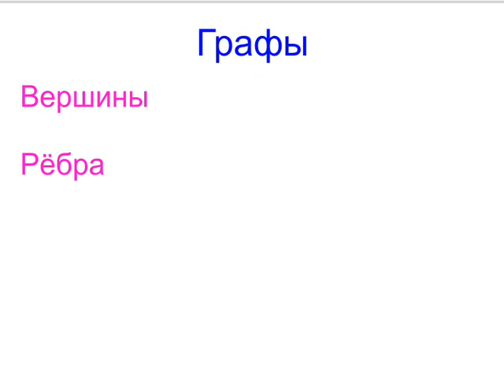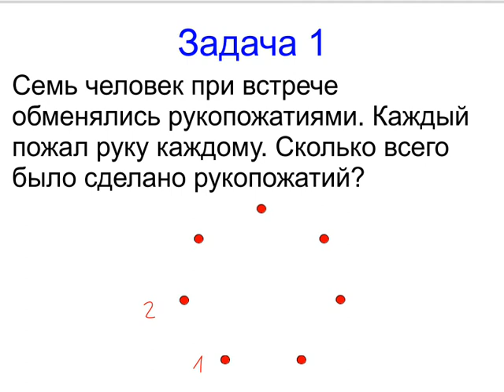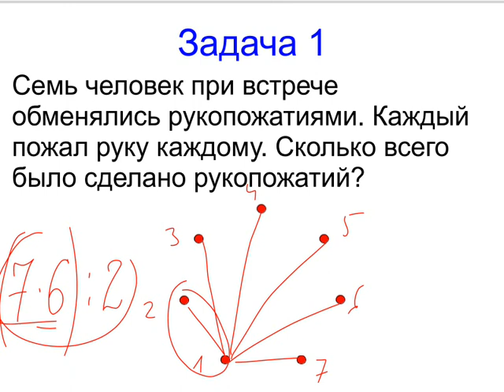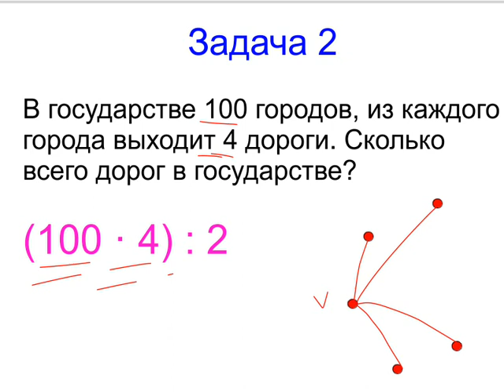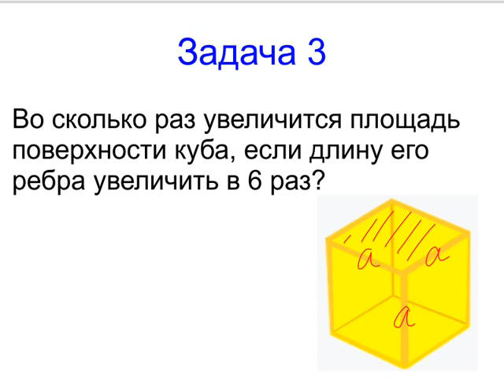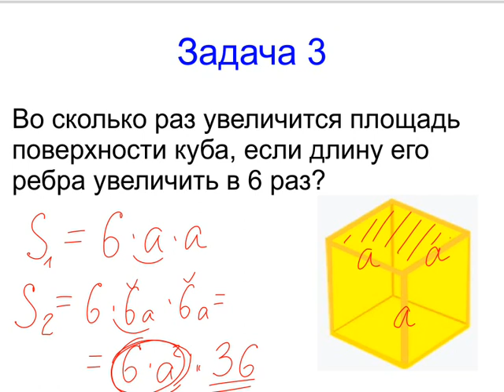Меташкола. Математика 5 класс 23 серия. Графы.